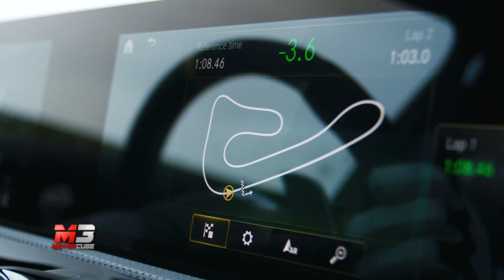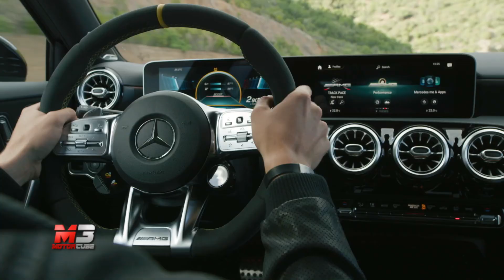NEW MERCEDES-AMG A45 S 4MATIC+ 2020 - FIRST TEST ON TRACK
Ecco le immagini della nuovissima Mercedes A45 S e tutti i suoi 420 Cv e 500 Nm di coppia nel circuito.

Subtitles available for all languages:
- Press ۞
- Press subtitles
- Choose Italian
- Press translate
- choose Language